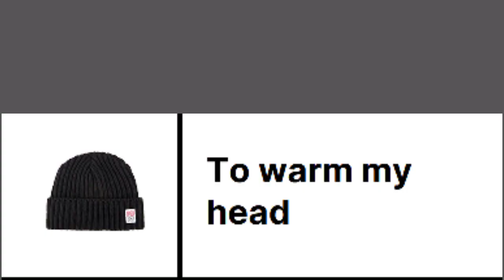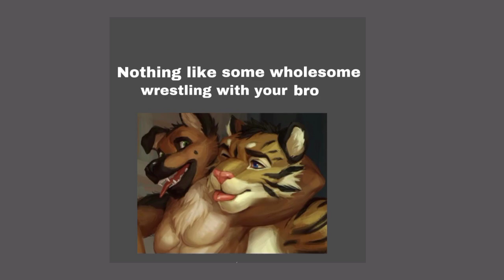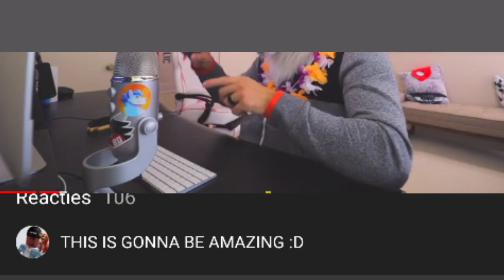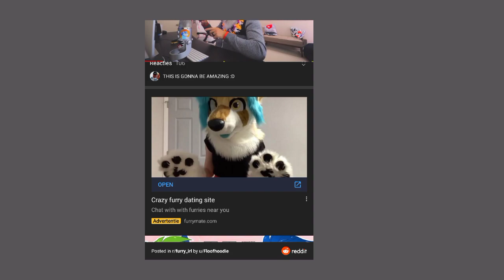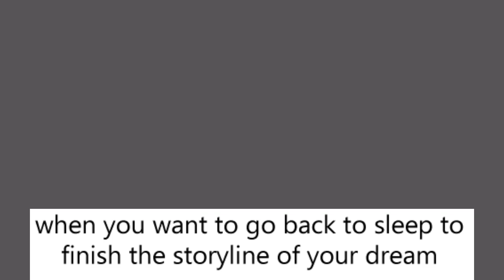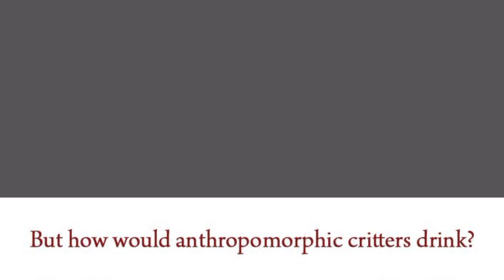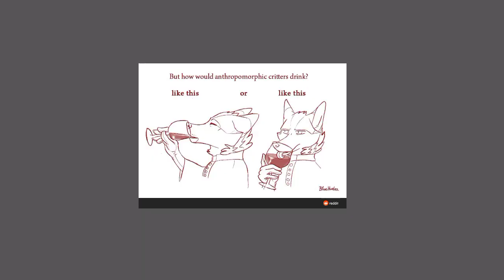Wrestling with Your Homies